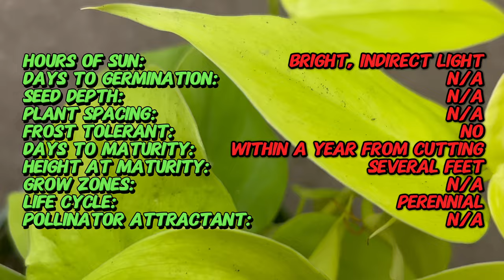PHILODENDRON LEMON: Brighten Your Indoor Space (Philodendron hederaceum 'Lemon')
Discover the vibrant Philodendron Lemon, a stunning houseplant that brings a pop of color to any indoor space. In this short, under one-minute video, we'll cover its eye-catching foliage, ideal growing conditions, and essential care tips. Perfect for both novice and seasoned plant enthusiasts, the Philodendron Lemon is sure to brighten up your home. Learn how to keep your Philodendron healthy and thriving with these quick and easy tips.

Latin name: Philodendron hederaceum 'Lemon Lime' (cultivar of Philodendron hederaceum)
Common name: Philodendron Lemon Lime, Neon Philodendron
Type: Perennial vine
Sun Exposure: Bright indirect light. Avoid direct sunlight.
Days to Germination: Not applicable (usually propagated by cuttings)
Seed Depth: Not applicable (usually propagated by cuttings)
Frost tolerant: No, not frost tolerant (prefers warm climates)
Days to Maturity: Reaches mature size within a year or two from a cutting.
Life Cycle: Perennial
Pollinator Attractant: Not applicable (indoor houseplant)
Soil Requirements: Well-draining, fertile potting mix.
Watering: Water regularly, allowing the top inch of soil to dry out slightly between waterings. Avoid overwatering.
Mature Size: Can grow several feet long with trailing or climbing vines.
Spacing: Not applicable (usually grown in pots)
Bloom Time: Insignificant flowers are rarely seen indoors.
Flower Color: Insignificant, green or cream-colored spathe with a spadix (indoor plants rarely flower).
Foliage: Bright yellow-green to chartreuse, heart-shaped leaves.
Uses: Ornamental houseplant, valued for its vibrant foliage.
Special Features: Easy to care for, fast-growing vine, air-purifying properties, beautiful lime green colored leaves.
Hardiness Zones: Not applicable (typically grown as a houseplant)
Note: Philodendron Lemon Lime enjoys warm temperatures, moderate humidity, and well-draining soil. It can be trained to climb a moss pole or allowed to trail.